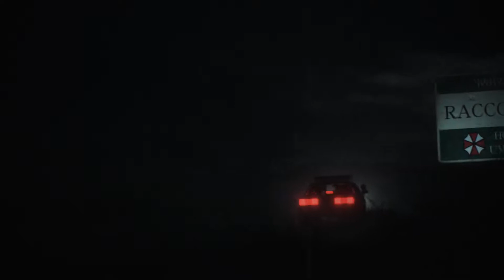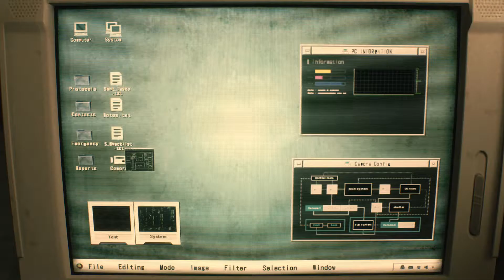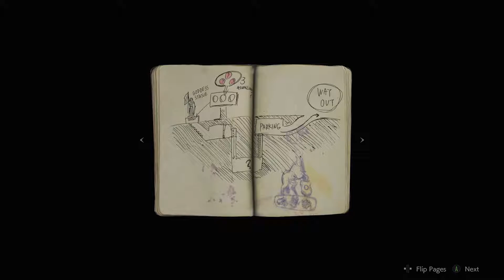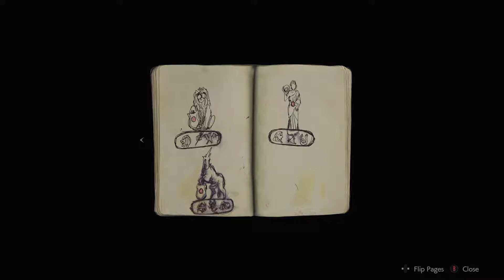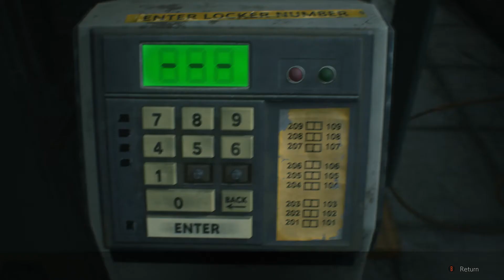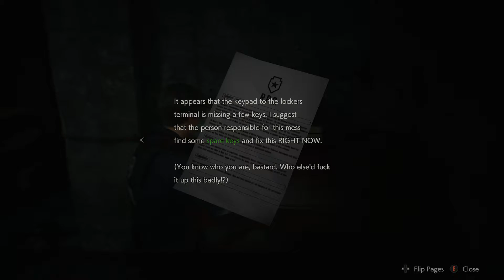First Day on The Job! Leon Playthrough! - Let's Play Resident Evil 2 Biohazard Remake Ep. 1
Resident Evil 2 Ep. 1

Resident Evil 2 airs everyday at 9 A.M. and is in the  "Whatever" time slot.

Terrifyingly realistic visuals – Built on Capcom’s proprietary RE Engine, Resident Evil 2 delivers breathtakingly photorealistic visuals whilst stunning lighting creates an up-close, intense and atmospheric experience as players roam the corridors of the

Raccoon City Police Department (RPD).

For more information on upcoming games coming to the channel, please watch the channel update videos.